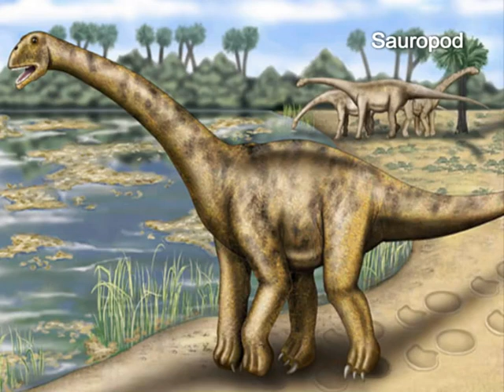Large dinosaur fossil found in NE China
A large dinosaur fossil dating back 126 million years was recently discovered in northeast China's Liaoning Province.